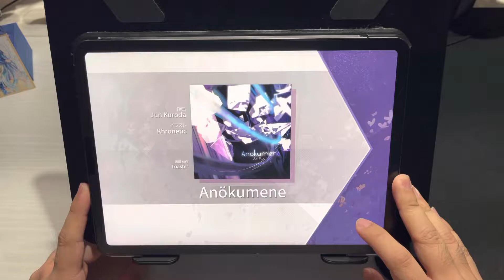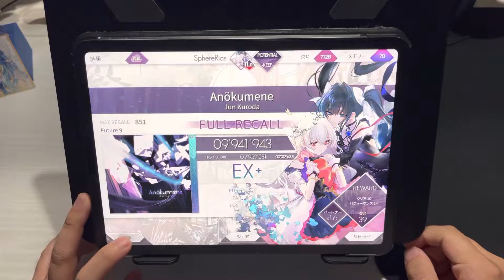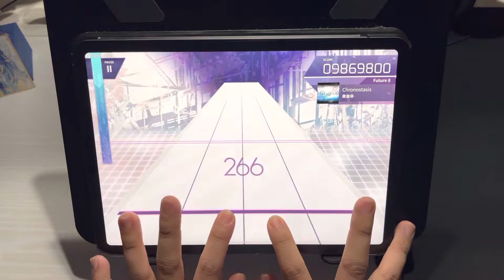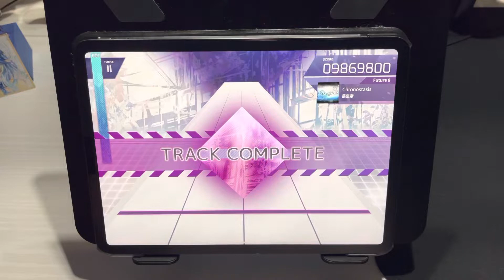【1年間チャレンジ】超絶飽きっぽい男が1年間練習したら上手くなるのか？ #31